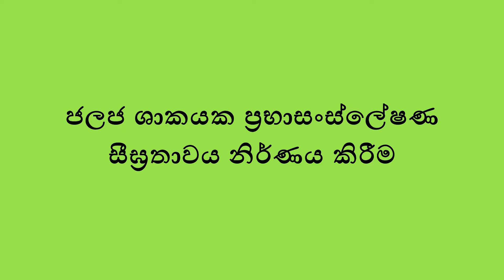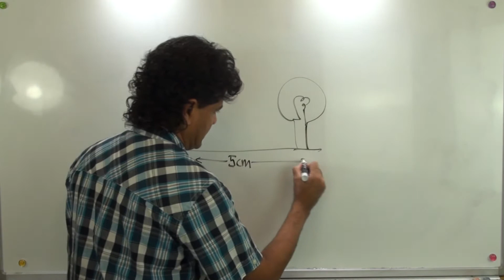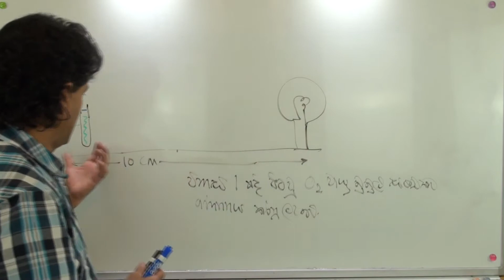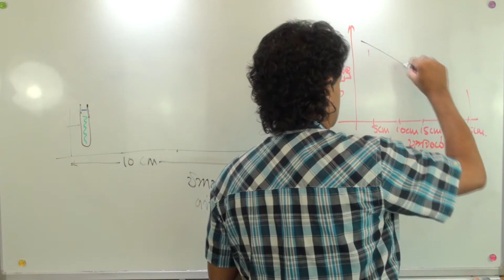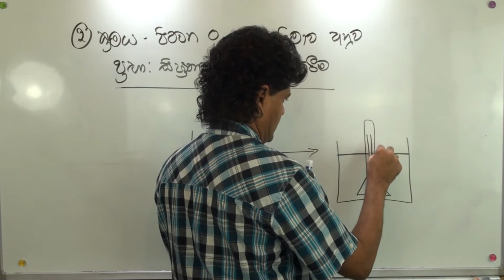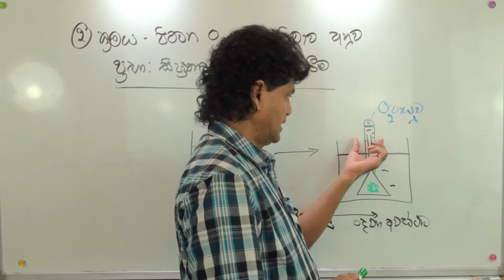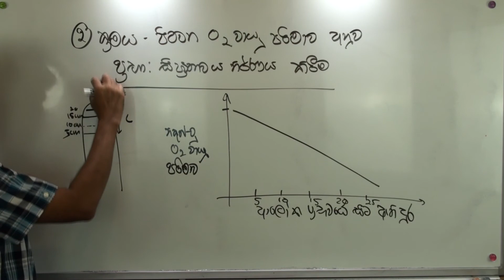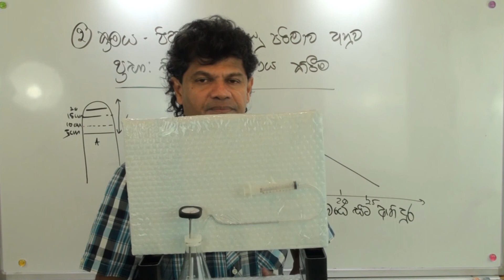Determining the rate of Photosynthesis - Biology Practicals. Advanced Level Biology Sinhala Lessons.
I will show you how to determine the rate of photosynthesis of a plant. This practical experiment has two main methods.
First method - Determination of the rate of photosynthesis of an aquatic plant by counting the number of oxygen bubbles emitted per minute.
Second method - The second method is designed to overcome the disadvantages of the first method. In this method the volume of oxygen emitted by the aquatic plant in thirty minutes was measured.
In the latter part of this video, I will show you, "Audus Apparatus" that measures the rate of photosynthesis of an aquatic plant under different conditions.